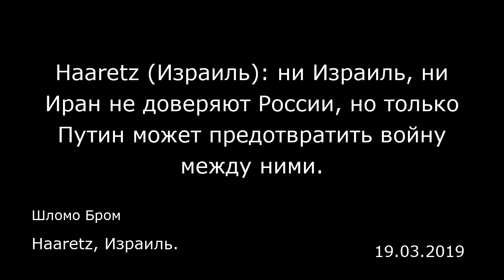Haaretz (Израиль): ни Израиль, ни Иран не доверяют России, но только Путин может предотвратить войну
Haaretz (Израиль): ни Израиль, ни Иран не доверяют России, но только Путин может предотвратить войну между ними.
Haaretz, Израиль.
Шломо Бром
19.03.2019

Революция 1979 года не только превратила Иран в Исламскую республику, но и стала поворотным моментом для внешней политики страны, в частности, в вопросе отношения к Израилю.  Враждебность Ирана по отношению к Израилю на протяжение многих лет проявлялась в постоянных заявлениях со стороны иранских лидеров о том, что Израиль нужно уничтожить, а также в антисемитских высказываниях и отрицании Холокоста. Это приводило к ужесточению израильской реакции и ответным мерам со стороны Ирана.  Иран все это время избегал прямой конфронтации с Израилем, но в то же время оказывал существенную военную, финансовую и политическую поддержку «Хезболле» и палестинским террористическим группировкам при проведении операций против Израиля и евреев на том основании, что это отвечало его интересам. Из-за иранской ядерной программы, которую в Израиле многие воспринимают как угрозу своему существованию, впервые возникла возможность прямой военной конфронтации между двумя государствами. Видимо, именно к этому привел бы удар Израиля по иранской ядерной инфраструктуре с целью помешать Тегерану создать военный ядерный потенциал.  Вопрос о реализации такого сценария все еще не стоит благодаря иранской ядерной сделке. Несмотря на то, что американский президент Дональд Трамп принял решение о выходе США из соглашения (Израиль приветствовал этот шаг), Иран продолжает соблюдать условия, согласованные с США, Россией, Китаем, Францией, Великобританией и Германией. Пока это так и пока сохраняются ограничения по раз...